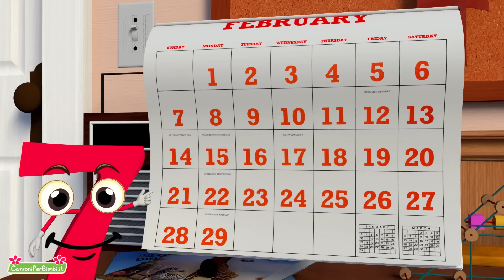Mammina Ti Prego Ascolta 🍬 Canzoni per bambini mix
Qui puoi trovare le più belle canzoni per bambini in italiano: Mammina Ti Prego Ascolta + 14 minuti di musica per bambini

0:00 Mammina Ti Prego Ascolta
1:48 Sei Paperelle
3:08 Se Sei Felice
4:20 L'elefante con le ghette
6:32 I Giorni Della Settimana
8:19 Farfallina Bella e Bianca
9:33 NELLA VECCHIA FATTORIA
12:02 Siamo I Numeri

Mammina Ti Prego Ascolta testo

Oh mammina ti prego, ascolta
C’è una cosa mi tormenta
Il papà continua a dirmi
Di mangiar come gli adulti
Ma gli ho detto che i dolcetti
Fan sempre contenti tutti

CanzoniPerBimbi.it - Cartoni e canzoni per bambini piccoli